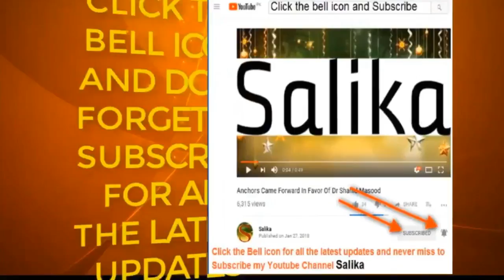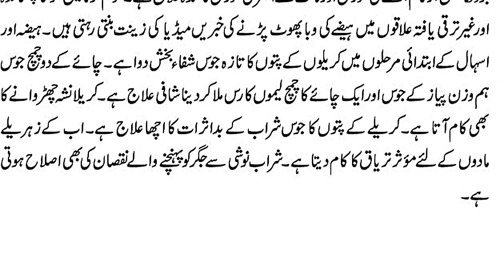KAREELY KA JADOWAI FAWAID